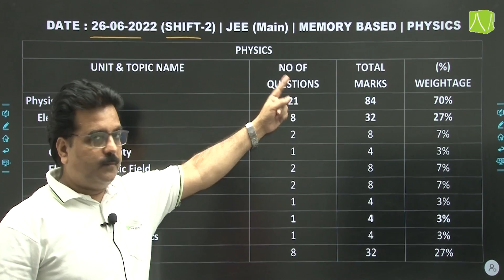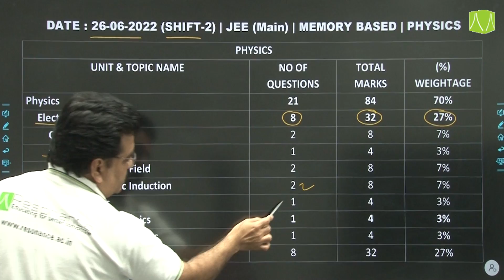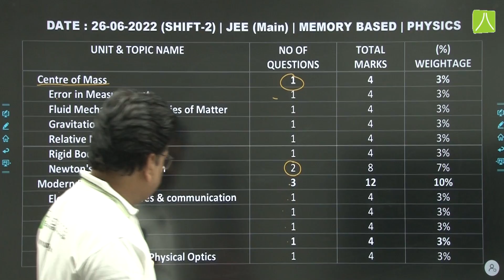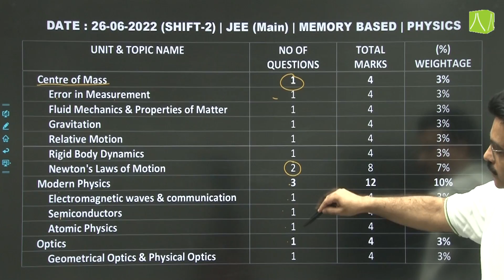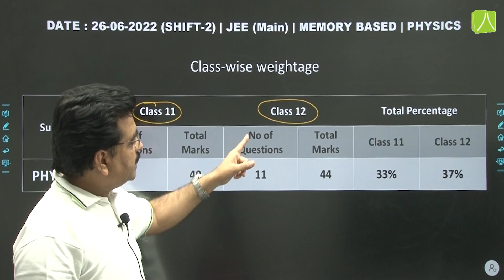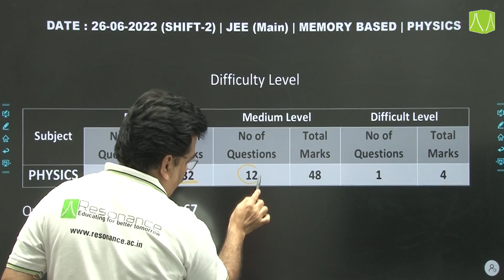Physics Paper Analysis – JEE Main Session 1 Exam (Date: 26 June, 2022 | Evening Shift) by Resonance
✅ Students of Class 12, Dropper, and Repeater who have appeared in JEE Main June/1st Attempt 2022 can download the complete JEE Main 2022 question paper with solutions in PDF at one place on the Resonance website –

✅Playlist for JEE Main 1st Attempt (June 26, 2022 | Shift 2/Evening Shift) Video Solutions & Analysis:

About Resonance